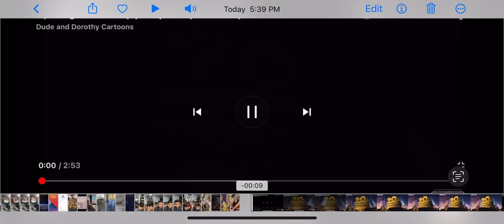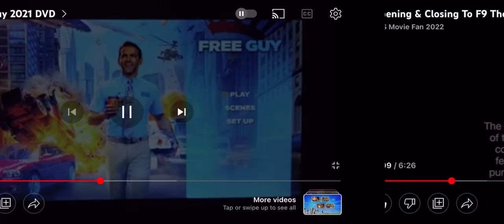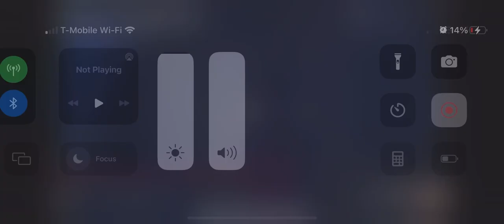Opening To Free Guy 2021 DVD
1. 20th Century Studios Logo
2. Universal Logo
3. Universal All Access Promo
4. The Forever Purge Blu-ray & DVD Trailer
5. Stillwater Blu-ray & DVD Trailer
6. DVD Menu
7. FBI Anti-Piracy Warning Screen
8. Blue Rated PG-13 Screen
9. 20th Century Studios 2021 Logo
10. Twenty-One Laps Entertainment 2021 Logo
11. Start Film